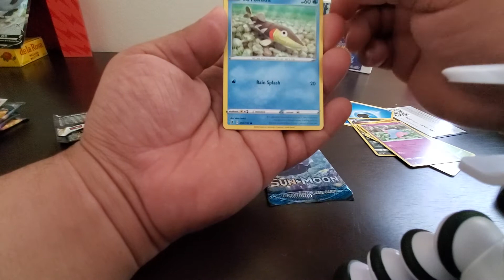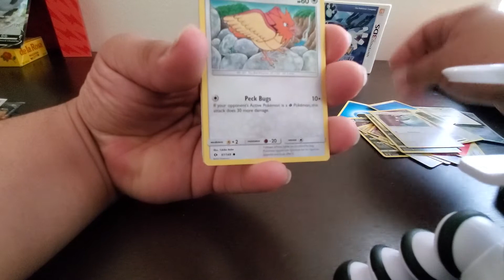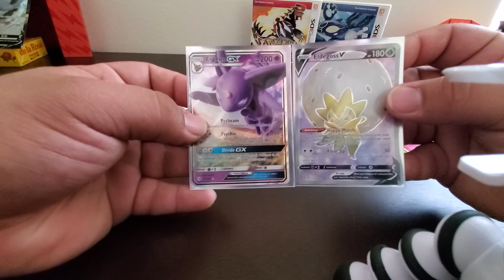double pack double hit